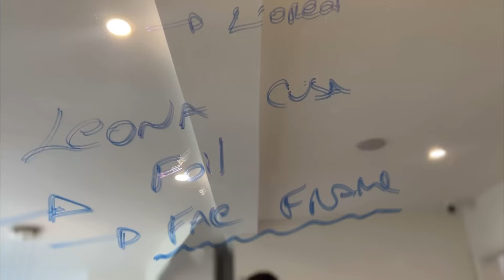Conor James Education Vlog - Clare, Ireland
I hired my friend, Emma, to help manage my education projects.

She comes from a youth work, participation and engagement background which is *exactly* what is needed to produce near-inclusive education and workshops.

Emma's not a hairdresser (Can you tell?) and this is her first time shadowing my in-salon education that happened in FOXY, Co. Clare.

We were in salon from 10 - 5 and just look at the hair that each colourist produced from practicing techniques and colour theory - GORGEOUS.